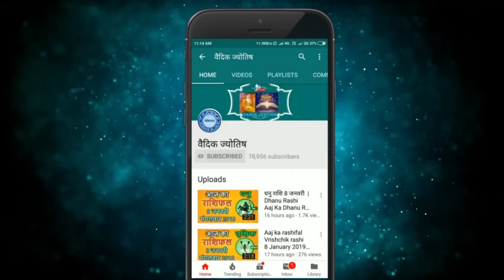धनु राशि 10 जून शुक्रवार | Dhanu Rashi 10 June 2022 | Aaj Ka Dhanu Rashifal Horoscope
वैदिक ज्योतिष
dhanu rashi 10 June 2022
10 June dhanu rashi
dhanu Rashi June 2022
Dainik Rashifal,Horoscope,Astrology
10  जून   धनु राशि
आज का राशिफल धनु राशि
धनु राशिफल